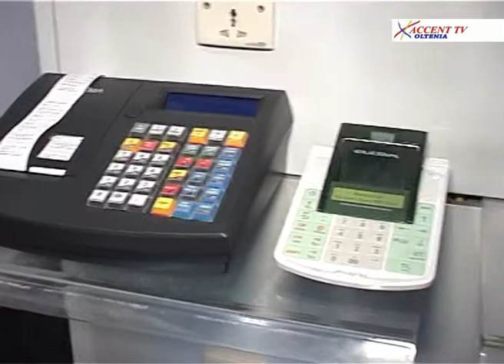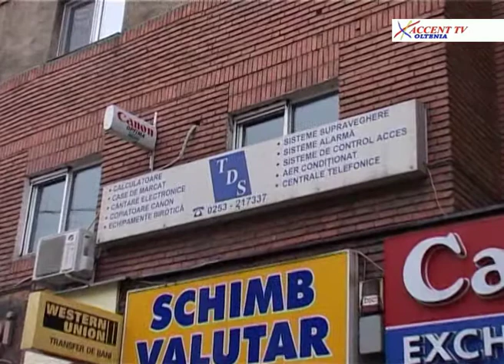Administratie publica 4 decembrie 2018 Viorel Salvador Caragea